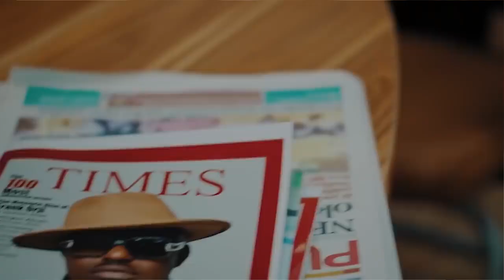Jim Iyke & Sharon Ooja Discuss Their Filmography on Movie 360